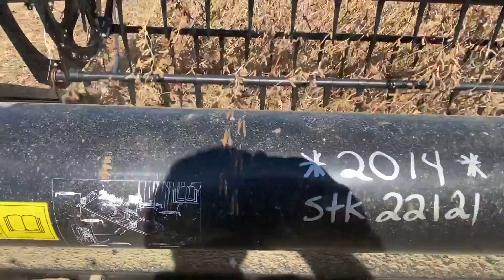2015 JOHN DEERE S690 For Sale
4WD, IN THE FIELD RUNNING,  CURRENTLY BEING USED ONNOUR FARM, VERY GOOD COMBINE,  USED ON OUR FARM TO CUT WHEAT 7-10-22, GONE THRU THE SHOP AND READY FOR  2022 FALL HARVEST,  $4200 IN NEW PARTS (NO LABOR) INCLUDING,   NEW DISCHARGE BEATER BEARINGS, NEW CHOPPER HAMMERS, NEW 7” DISPLAY, FULL SERVICE, ALL WORK WAS DONE 8-26-22,  INSPECTION REPORT AVAILABLE UNDER THE SERVICE LOGS TAB,AUTO TRACK ACTIVATION ON THE 2630 Monitor, 5 Speed Feeder House, Pro Drive Transmission, Harvestsmart, 650/85R38 Duals, 28L-26 Rears, Contour Master, Fore and Aft tilting Feeder House, Chopper, Power cast Tail Board, Bin Extension, Extended Wear Tri Stream Rotor, Single Point Hookups, Touch Set Sieves, (7.9M) 26' High Capacity Unload Auger, Greenstar Yield And Moisture Monitor, Auto Track Ready, Mounted 2630 Display, Premium Cab, Premium XM Radio, Cab Mirrors, Safety Lights, Dual Beacon Light, Buddy Seat, HID Lighting, 912/1320 Hours,